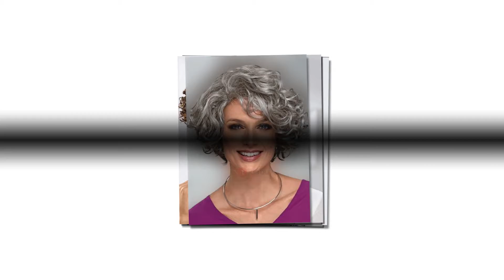Tagli capelli ricci corti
𝐋𝐢𝐮𝐳𝐳𝐢 𝐇𝐚𝐢𝐫 𝐒𝐭𝐲𝐥𝐞
𝐒𝐩𝐞𝐜𝐢𝐚𝐥𝐢𝐬𝐭𝐚 𝐃𝐞𝐥 𝐓𝐚𝐠𝐥𝐢𝐨 𝐄 𝐂𝐨𝐥𝐨𝐫𝐞
𝐂𝐨𝐫𝐬𝐨 𝐀𝐥𝐜𝐢𝐝𝐞 𝐃𝐞 𝐆𝐚𝐬𝐩𝐞𝐫𝐢 𝟕𝟓
𝐂𝐚𝐬𝐭𝐞𝐥𝐥𝐚𝐦𝐦𝐚𝐫𝐞 𝐃𝐢 𝐒𝐭𝐚𝐛𝐢𝐚 - 𝐍𝐚𝐩𝐨𝐥𝐢